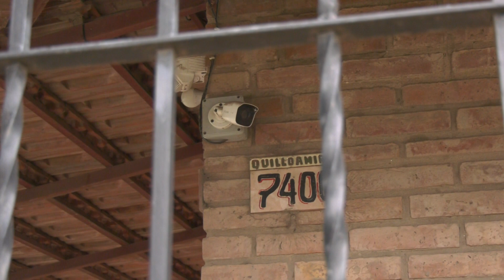POLICIALES Cobertura CPTV C5N Cordoba Arguello motochorros Diciembre de 2023